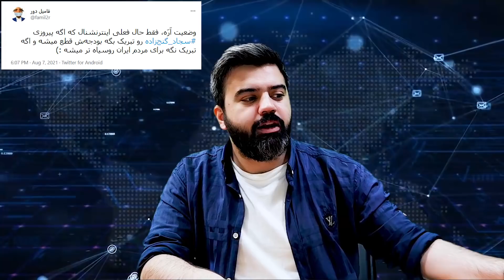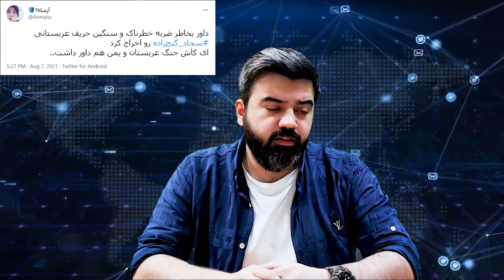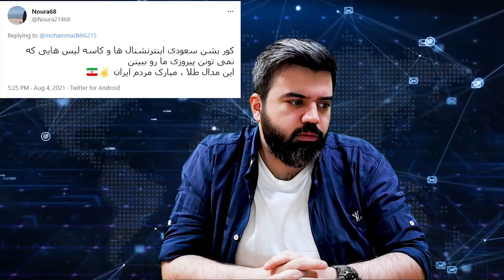ایرانی ، پیکر بی جانش هم سعودی رو شکست میده / تاریخی ترین مدال المپیک ایران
سجاد گنج زاده روز گذشته مدال طلای المپیک را برای ایران کسب کرد. کاربران سعودی این عکس را از او منتشر کردند . کاربران فارسی زبان در پاسخ به آنها این متن را دست به دست کردند : ایرانی (دور از جانِ قهرمانِ پر افتخار وطن) جنازه اش هم سعودی را شکست می دهد .../ به بهانه رقابت دیروز ، ایرانیان حسابی از خجالت سعودی اینترنشنال هم در آمدند ...

👇 آدرس ما در پیام رسان های مختلف . لطفا با دنبال کردن صفحات و معرفی ما ، به دیدن شدن ما کمک کرده و ما را در مسیری که انتخاب کرده ایم یاری کنید.